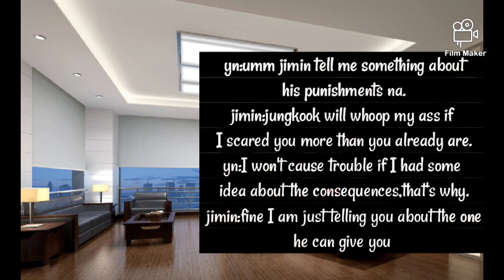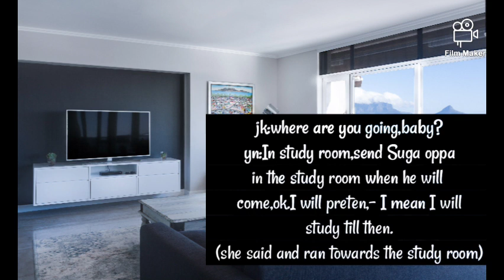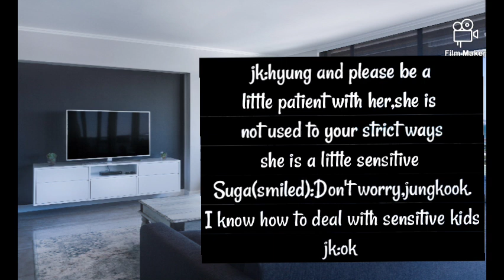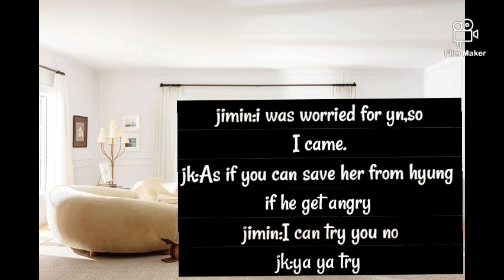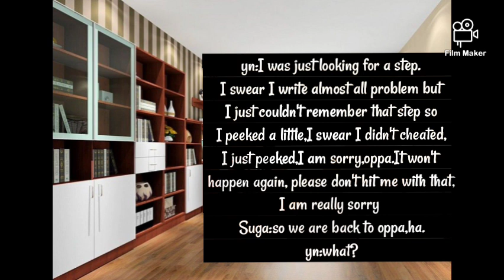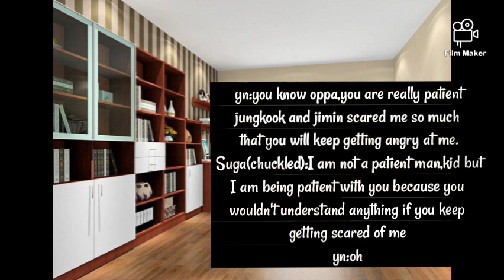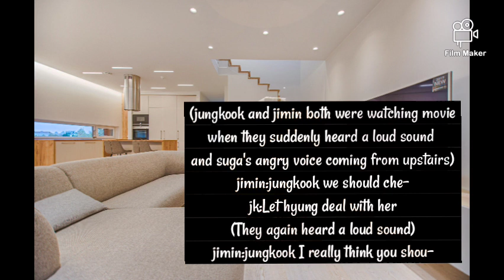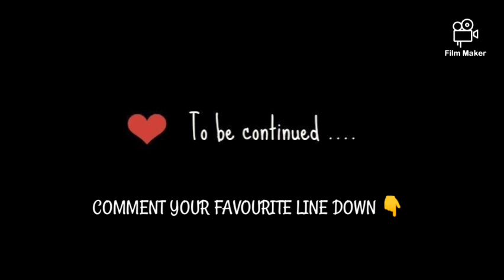professor series (part 45)